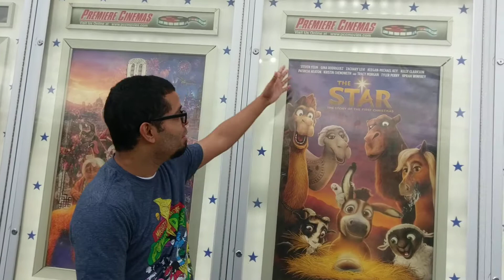Thanksgiving update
Happy Thanksgiving